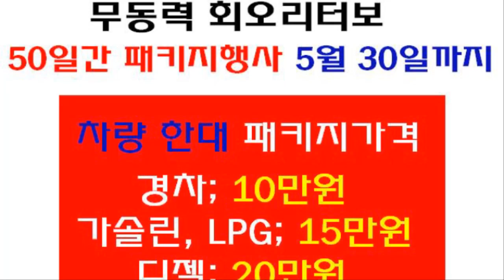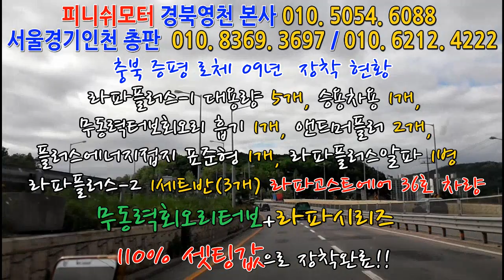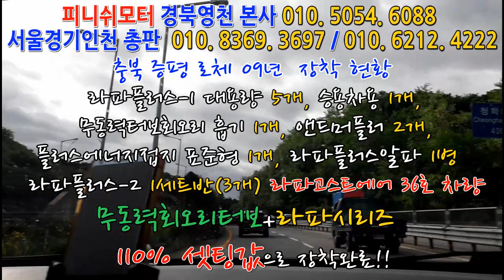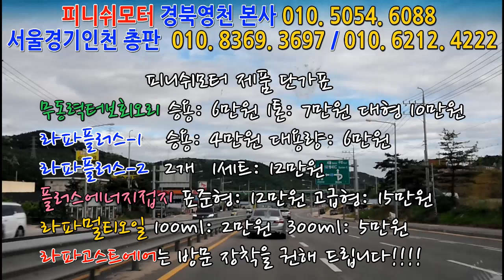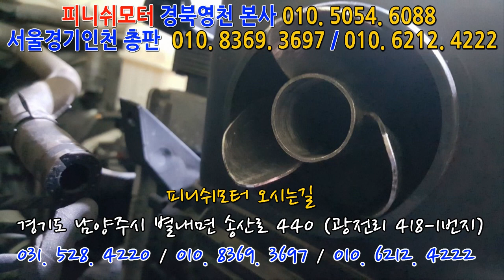[로체 이노베이션 09년] 피니쉬모터 라파시리즈제품 110% 셋팅 고스트에어 36호 차량!~~~~~매연저감장치!엔진출력증강!연비개선!라파세나풍파워가격!무동력터보이놈